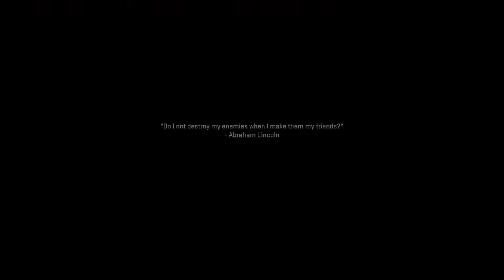VIOLENCE AND TIMING | Realistic (PS5) Next-Gen Graphics Gameplay [4K 60FPSHDR] Call of Duty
Street Fighter 6 - God of War Ragnarok Spider - Man 2 Hogwarts Legacy Call of Duty Gotham Knights PlayStation 5 Xbox Series X Cyberpunk 2077 PS5 PC Gameplay Walkthrough Tutorial How to Epic Funny Brutal Fails Wins Moments Compilation No Commentary Cinematic Official Trailer Gameplay Top Most Anticipated Upcoming Open World Games Next - Gen RTX Ray Tracing 2021 GTA 5 GTA V Warzone Call of Duty Grand Theft Auto V Red Dead Redemption 2 Fortnite Multiplayer 1080p 4K HDR Ultra HD 60FPS Part Ending Boss Fight Full Game
 Best games without internet 2022 ps5 games free sony games water games بلاي ستيشن 4
black myth wukong hogwarts legacy
black myth
العاب
4k 60fps hdr
4k hdr 60fps
assassin's creed origins 60fps
best ps5 graphics
black myth gameplay
black myth : wu kong cyberpunk stealth gameplay
ghost recon breakpoint ultra graphics
how to be good at for honor
last of us 2 ps5
metro exodus ps5
minecraft ray tracing xbox series x
minecraft rtx xbox series x
ps5 best graphics
ps5 games gameplay 4k
ps5 graphics
ps5 vs xbox series x graphics
realistic graphics
red dead redemption 2 next gen
spider - man gameplay
uncharted 4 multiplayer
upcoming open world games
افضل العاب ps5
افضل العاب بلاي ستيشن 4
العاب ps5